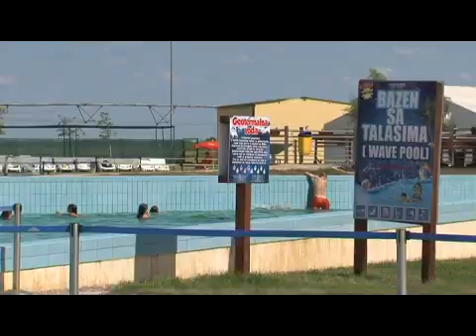Otvarania akvapark Petroland 2014